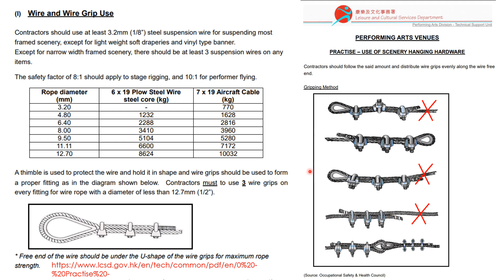Mirror演唱會事故：抱歉因受HK01誤導對掉了屏幕位置重新說明意外的發生2022年8月6日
(留意因錯誤對掉屏幕位置的重新解讀)

Mirror演唱會不因鋼纜斷實因吊掛裝置問題分析．羊焗脹最好唱著歌跳著舞返工！
Mirror演唱會事件認識另一角度截圖，給你細看阿Mo真的不幸斜行切入頭撞個正著。兩吊纜分開鬆脫減速算是幸運？！
Mirror演唱會不因鋼纜斷實因吊掛裝置問題進一步分析各種可能性的認知
Mirror演唱會吊掛裝置lifting device絞盤winch問題按最新資料分析HK01未能解釋的疑團2022年8月3日
Mirror演唱會吊掛裝置lifting device配件和絞盤winch斷纜2個MechanicalFailures問題2022年8月4日

Mirror演唱會吊掛裝置lifting device絞盤winch問題按最新資料分析HK01未能解釋的疑團2022年8月4日

MIRROR紅館演唱會嚴重意外，被巨型LED熒幕砸中的舞蹈員李啟言（阿Mo）仍然危殆。《香港01》記者當晚在現場拍攝多張意外後的高清照片，墜下的熒幕，一邊有吊環連接着鋼纜（威也），另一面則不見吊環和鋼纜；另一個角度的相片，則可清晰看到一條鋼纜連吊環螺絲帽，吊在半空，但用來固定吊環螺絲帽和熒幕組件的螺絲桿則不翼而飛。
註冊結構工程師倪學仁分析過多角度的相片後表示，懷疑螺絲桿鬆脫導致意外，質疑是「低級錯誤」，未有在螺絲桿加上「安全針」，結果熒幕移動時令吊環螺絲帽鬆脫。

鋼纜透過吊環螺絲帽吊起熒幕
7月28日《香港01》記者在紅館現場拍攝到事發一刻，並在場內採訪至兩位受傷舞蹈員被抬離舞台，多角度拍攝到墜下的巨型LED熒幕。
演唱會的熒幕組件，為兩塊LED熒幕，透過中間的支架相連。兩個吊環螺絲帽，透過螺絲桿鑲在支架上；兩條鋼纜就透過吊環螺絲帽，將整塊熒幕吊起。

2022年7月28日MIRROR紅館演唱會嚴重意外，記者拍攝到墜下LED熒幕的鋼纜鬆脫，放大圖片可清晰看到有吊環螺絲帽和三個扣索（黃圈示）。（勞顯亮攝）

另一鋼纜仍吊着吊環螺絲帽
另一個角度，從觀眾席向天花板拍攝，則可清晰看到，有一條連接着吊環螺絲帽的鋼纜，吊在半空。
而其他LED熒幕，每個都有兩條銀色的鋼纜，透過吊環吊住，鋼纜還有三個扣索；兩條黑色的粗線，並非用於承重，而是用來傳送電力、影像訊號等。

8月1日，政府工作小組到MIRROR演唱會紅館意外現場視察。相片放大後可看到鋼纜安裝的情況。（政府新聞處圖片）

8月1日政府新聞處發布工作小組到現場視察的相片，另一塊無出事的熒幕降到地下，可以看到鋼纜、吊環螺絲帽和扣索；而出事的熒幕，則有一邊斷裂的鋼纜。

 可加插「安全針」免螺絲桿鬆脫
註冊結構工程師倪學仁，看過多張相片後表示，懸在半空鬆脫的鋼纜上，只見到有吊環螺絲帽和三個扣索，螺絲桿已不見蹤影，而鋼纜亦無斷開，懷疑意外是因為螺絲桿鬆脫，導致LED熒幕一邊傾側，另一條鋼纜無法承重衝力和重量，令整個熒幕墜下。
為免吊環鬆脫，倪學仁表示，一般而言，會在螺絲桿上鑽細孔，然後加插「安全針」，「『安全針』頂住咗吊環，（吊環）就無辦法轉動而甩出嚟，咁先可以保證到唔會跌出嚟」。他又舉例指，另一個辦法是透過燒焊固定。
過往有說法指，是次演唱會搭建舞台非常趕急，工人會否欠缺時間，而未能做足上述保險程序？倪學仁認為，其實上述方法均相當簡單，亦可於工場預先完成，並不耗時，「只係搵個電鑽鑽細窿」。他直言意外「完全係低級錯誤」。
原文網址: MIRROR演唱會｜現場高清圖還原「消失的吊環」　或低級錯誤致悲劇 | 香港01